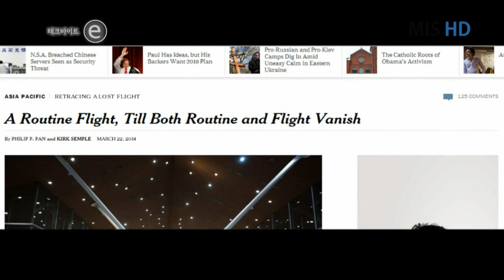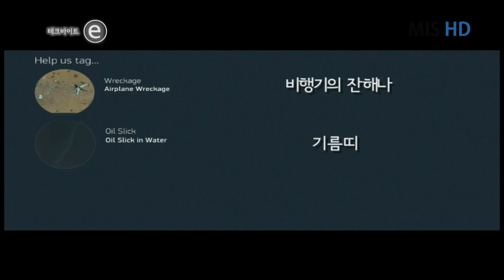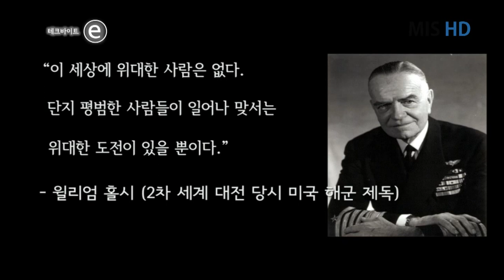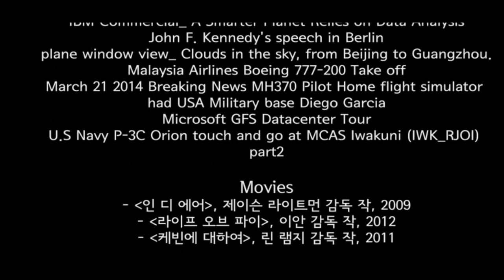[테크바이트e] 모두의 힘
서울대학교 경영대학 2014년 1학기 유병준 교수님 경영정보론
6조(박형근,이규빈,이다솔,전상용,정아연) 조별 과제